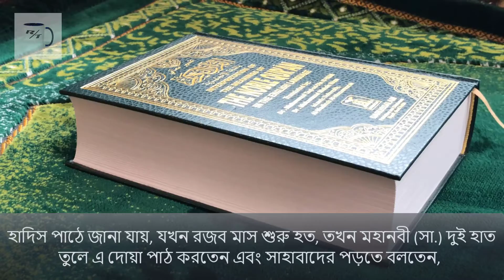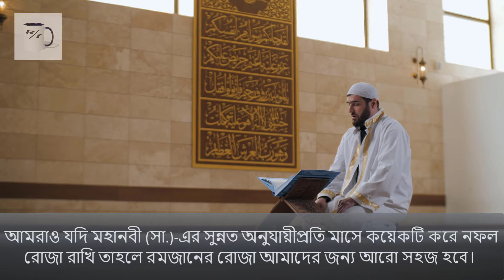পবিত্র রজব মাসে মহানবী (সা.) যে আমলগুলো বেশি করতেন। বিশ্বনবী (সা.) এর কাছে রজব মাস গুরুত্বপূর্ন কেন?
আমরা আমাদের যথা সাধ্য চেষ্টা করি, আপনাদের মাঝে সঠিক তথ্য তুলে ধরতে। তবুও কোনো তথ্যে ভুল ত্রুটি থাকলে সেগুলো সঠিক করে দেবেন,
এবং ক্ষমার দৃষ্টিতে দেখবেন।